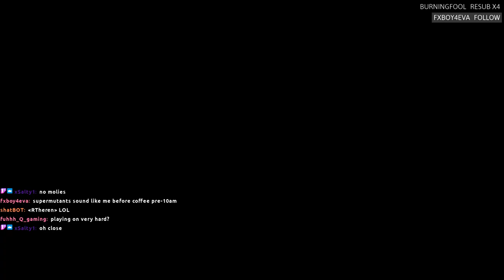Fallout 3 RP On Linux: Pt.5: Doctor Li and Project Purity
Pedro is doing something with Fallout 3 on Linux. We’re not quite sure what, but here’s the footage.. Watch live Tuesday on Twitch